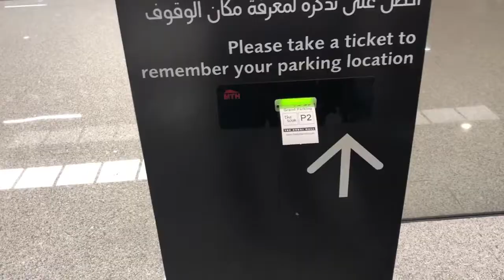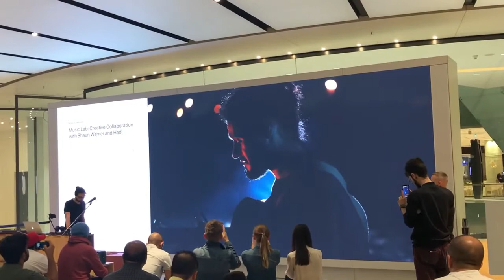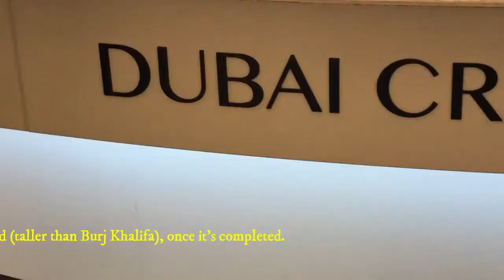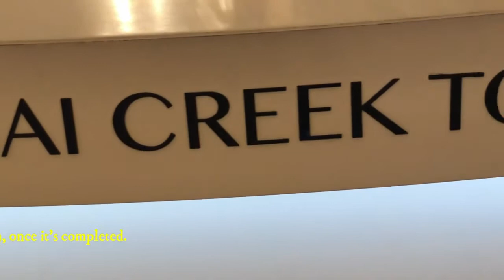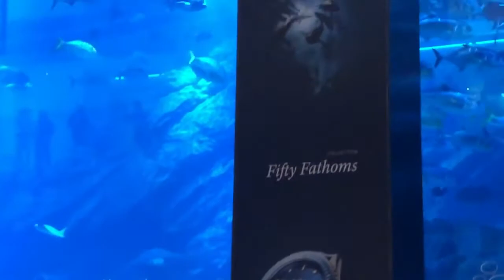An Old Video from Dubai